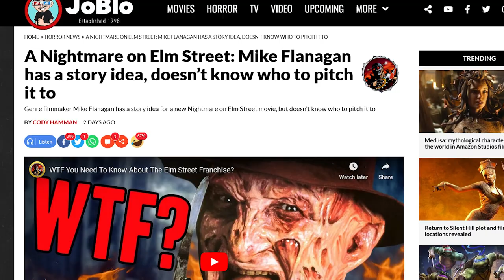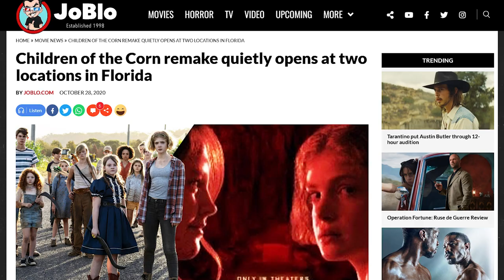Children Of The Corn (2023) Review + The Blackening Trailer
MODERN HORROR MOVIE TALK (EPISODE #2)

Today Mike Conway joins Tyler Nichols to discuss the lambasted Children of the Corn remake. Then they get into the potential for Mike Flanagan's Nightmare On Elm Street movie and later watch the trailer for The Blackening! All this and more on today's ep!

00:00:00 - Introduction
00:02:30 - Non Spoiler Review
00:14:50 - Spoiler Review
00:21:31 - Flanaghan's Elm Street
00:27:23 - The Blackening Trailer Reaction
00:32:30 - Next Week!

SERIES SYNOPSIS: Join Host Tyler Nichols as he covers all new horror releases, the latest horror movie news and new horror trailers in Modern Horror Movie Talk!